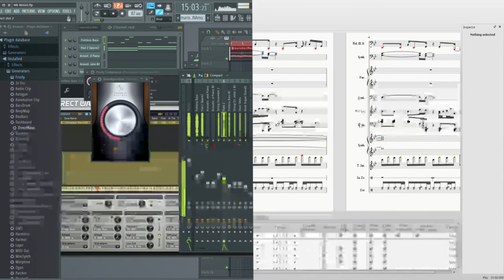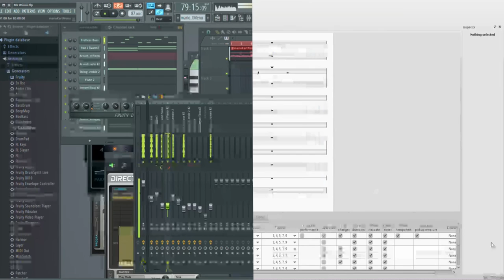Mario Kart Wii Menu Theme MKDS Soundfont Mix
Here is something I just kinda threw together.
I'm not a professional, but I had fun making this.